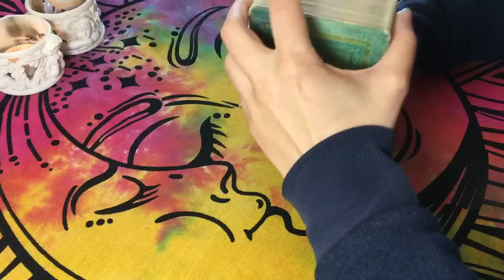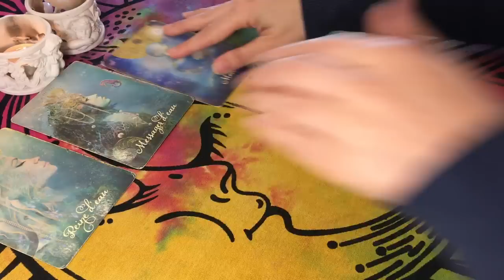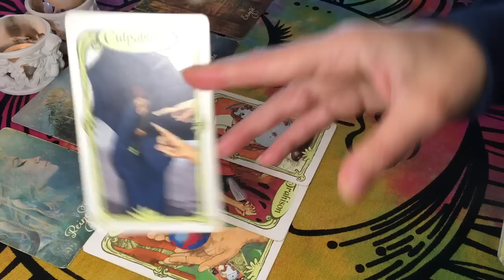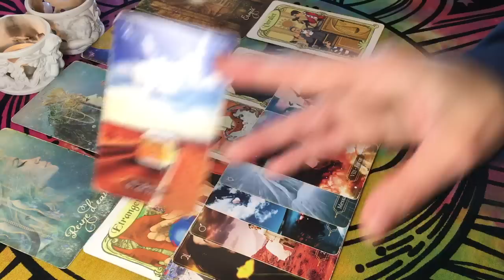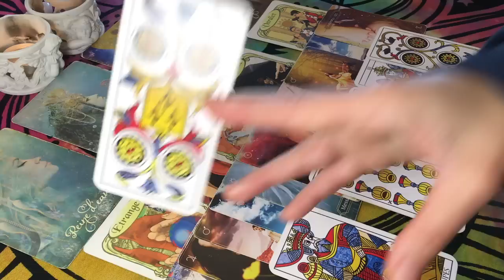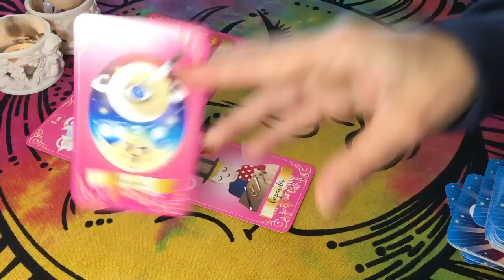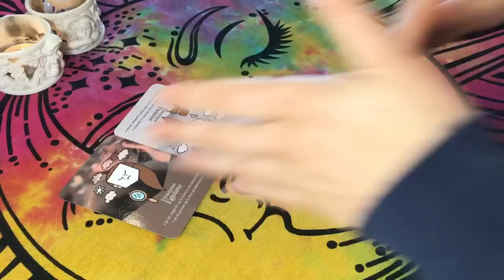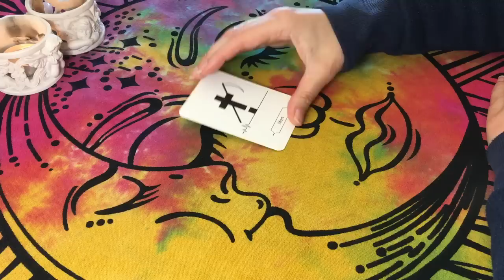♓️ POISSONS 🎉🌻💗 Victoire !! S'Aimer et Ne Plus Se Sacrifier ! Capacités de Redémarrer ! 🎩🕊 MAI 2023